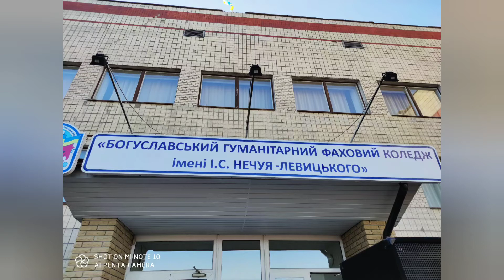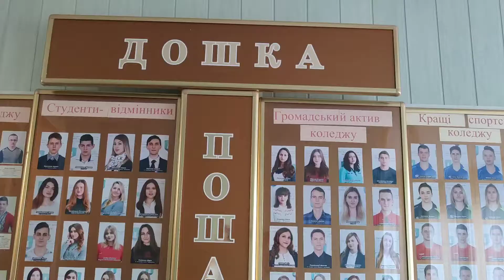Богуслав коледж. Першокурсники 2020 заходять в коледж.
Богуславський коледж зустрічає першокурсників з дотриманням протикоронавірусних заходів. Екскурсії по коледжу для першокурсників проводять студенти.